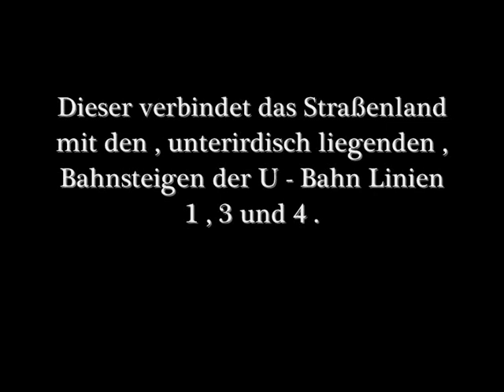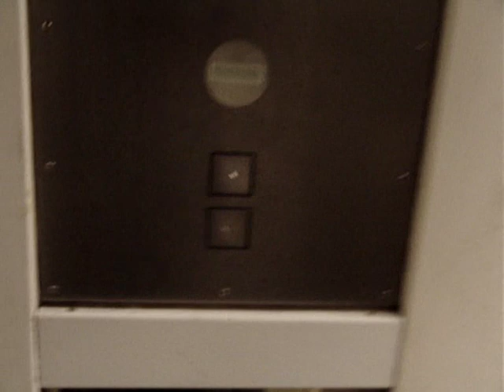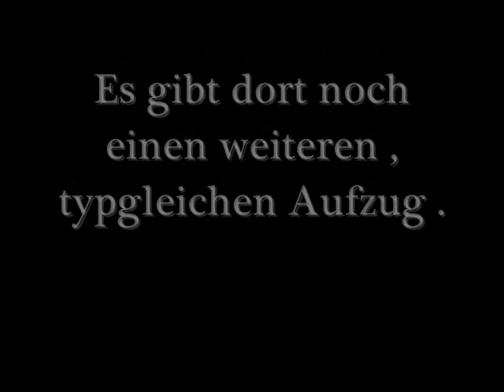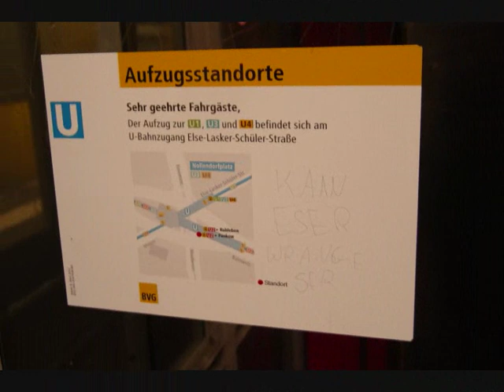Aufzüge , U - Bahnhof Nollendorfplatz , Berlin - Schöneberg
Hier nun zwei Aufzüge , welche ich am U - Bahnhof Nollendorfplatz in Berlin - Schöneberg aufgenommen habe .

Aufzug 1 : Hütter - Aufzug , Baujahr 1998 .
Dieser verbindet das Straßenland mit den , unterirdisch liegenden , Bahnsteigen der U - Bahn Linien 1 , 3 und 4 .

Aufzug 2 : Merkur Max Sange - Aufzug , Baujahr 1994 .
Dieser verbindet das Straßenland mit dem , oberirdisch liegenden ,Bahnsteig der
U - Bahn Linie 2 .

Es gibt dort noch einen typgleichen Aufzug , welcher den anderen Bahnsteig der U - Bahn Linie 2 mit dem Straßenland verbindet .

An allen Aufzügen zeigen sich Anzeichen von Vandalismus , insbesondere zerkratzte
Scheiben .

Für : TheElevatorfreak97